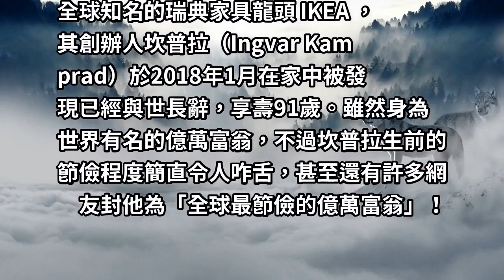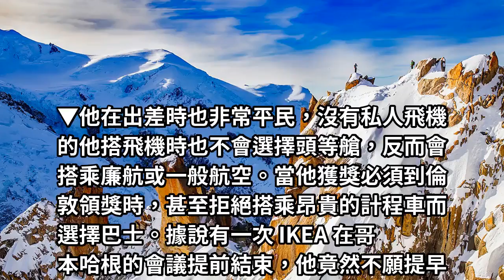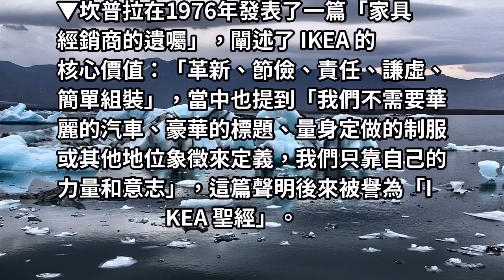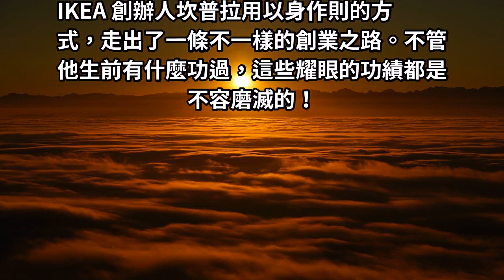全球最省億萬富豪！IKEA創辦人91歲辭世 網以精神悼念：棺木也自己組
他說的話就是「IKEA 聖經」